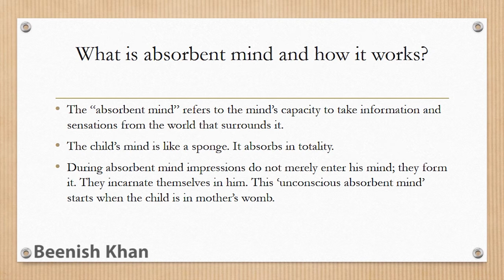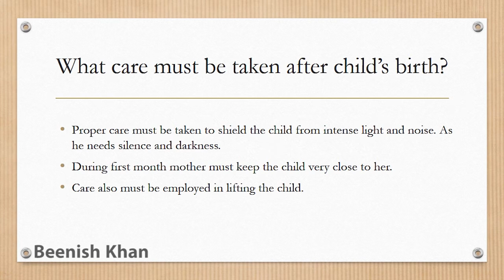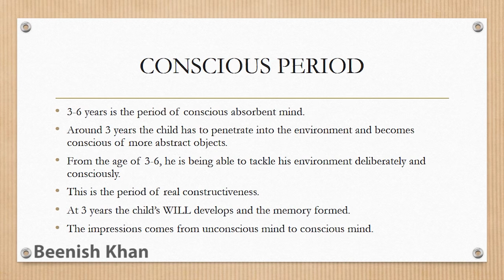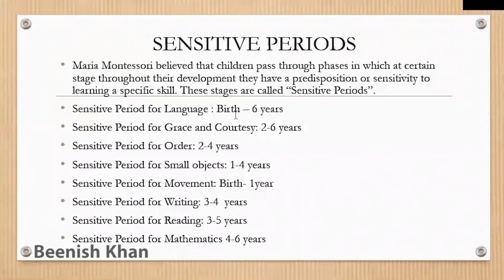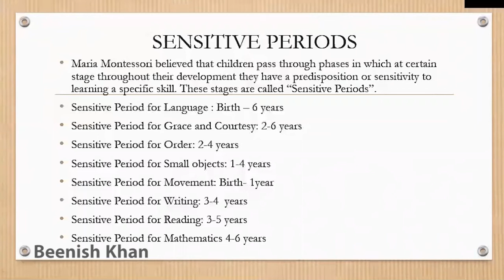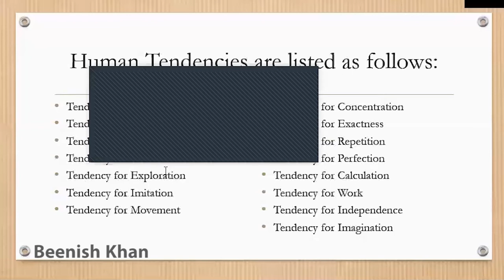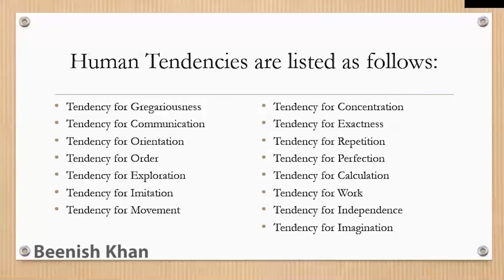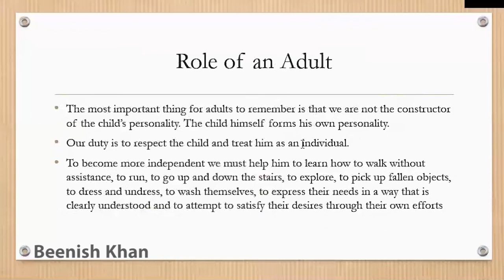The Secret of Childhood - Webinar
The Secret Of Childhood (0-6 years). Know the importance of Absorbent Mind, Sensitive Periods and Human Tendencies and how they aid in child's development.